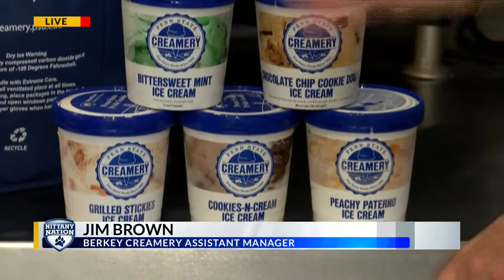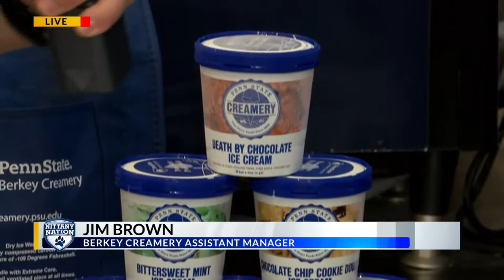4-12 Blue-White Weekend at The Creamery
Blue-White Weekend at The Creamery